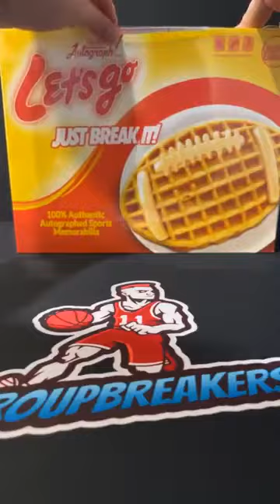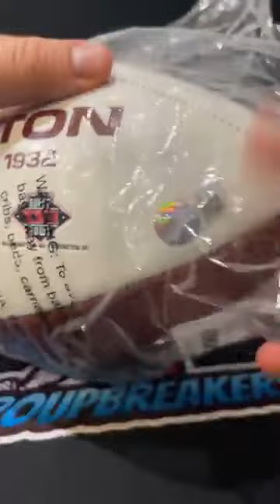BREAK #3134 - 1x AUTOGRAPHED FOOTBALL, CLEAT OR FUNKO (LETS GO) PICK YOUR TEAM BREAK #3134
TEAMS:
Bobby Edwards Philadelphia Eagles
Chris Gonzales Seattle Seahawks
Cody Schnee Buffalo Bills
Cody Schnee Chicago Bears
Cody Schnee Miami Dolphins
David N Andrea Houston Texans
David N Andrea Kansas City Chiefs
David Wease Jr. Tampa Bay Buccaneers
Derek Crowe Cleveland Browns
Don Wylie Carolina Panthers
Dylan Bloom Jacksonville Jaguars
Everardo Ortega Jr. San Francisco 49ers
George Rager New Orleans Saints
Greg Breslin Pittsburgh Steelers
Jake Weir Washington Commanders
Jason Lowery Atlanta Falcons
Joe Hummel New York Giants
John Tullar Arizona Cardinals
John Tullar New England Patriots
Justin Lawler Tennessee Titans
KaiandSarah Bloom Minnesota Vikings
Mark Leslie Detroit Lions
Mark Leslie Green Bay Packers
Mark Leslie Los Angeles Chargers
Mark Leslie Los Angeles Rams
Matt Rager Baltimore Ravens
Matthew Angeles Las Vegas Raiders
Michael Briggs Cincinnati Bengals
Michael Briggs Dallas Cowboys
Nathan Winters Denver Broncos
Nathan Winters New York Jets
Timothy Rodrick Indianapolis Colts